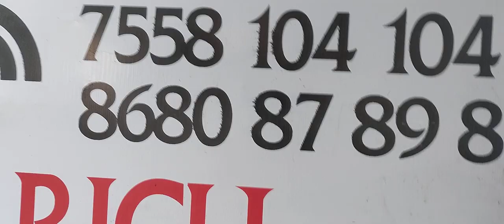BEE 🐝RICH FISHCORNERல் இன்றுமாலைநேரவிலை பட்டியல்(05/01/2023)beerichfishcorner